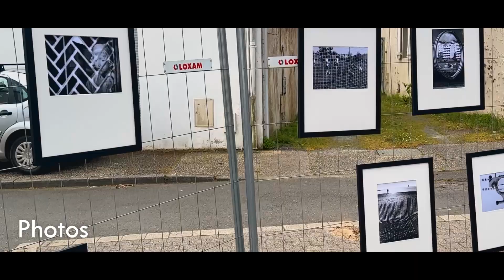Festival nouveaux regArts 2024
La troisième édition du festival nouveaux regArts s'est achevée tard dans la nuit du 8 juin dernier. 💭
Des souvenirs plein la tête, des moments inoubliables, 3 jours de folie… Tout simplement : MERCI 🙏
Merci aux nombreux artistes présents, aux associations, aux exposants, aux bénévoles, à toutes les personnes qui ont permis le bon déroulement de l'évènement et surtout merci à vous d'être fidèle et présent chaque année. 🤩